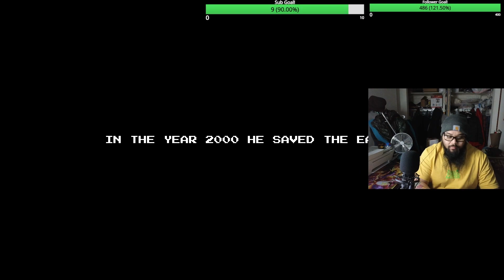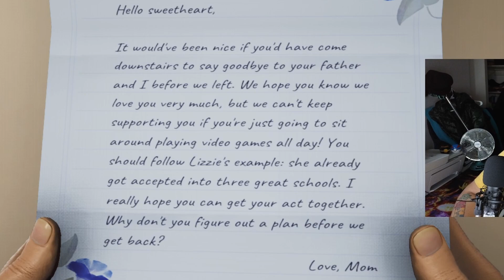Funny AH game High On Life PT1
game- High On Life